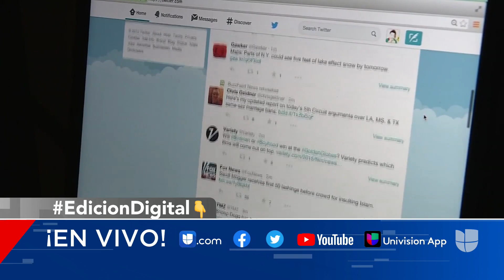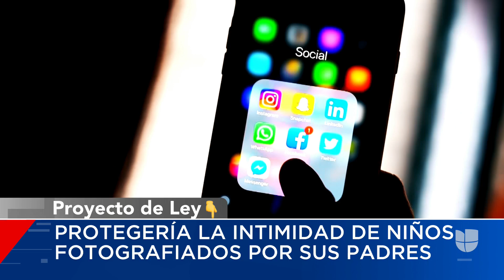Niños podrían exigir a sus padres que borren de redes imágenes suyas, propone un proyecto de ley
Un proyecto de ley pretende evitar que los padres busquen ingresos en internet usando a sus hijos. La propuesta, promovida por la organización Quit Clicking Kids, busca que los niños mayores de 13 años tengan derecho a exigir que se borren de las redes sociales las imágenes publicadas por sus padres sin su consentimiento y que se compartan las ganancias obtenidas por contenido donde ellos sean los protagonistas.

León Krauze